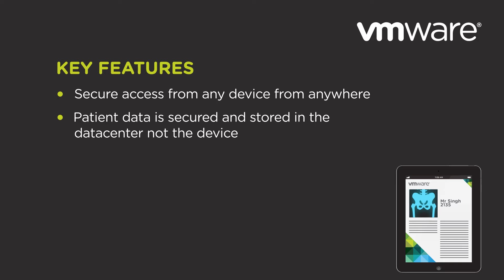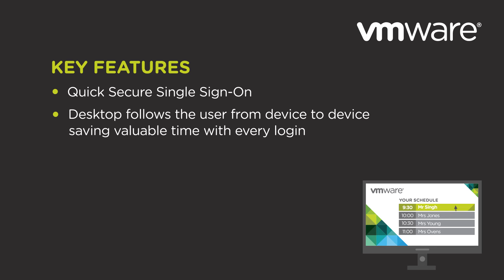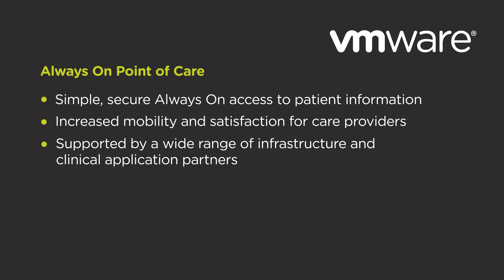A Day in the Life of Dr. Jim Roland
See how VMware Horizon helps Dr. Roland get fast secure access to his patient's information from anywhere, on any device, helping him make patient care decisions based on the latest information.